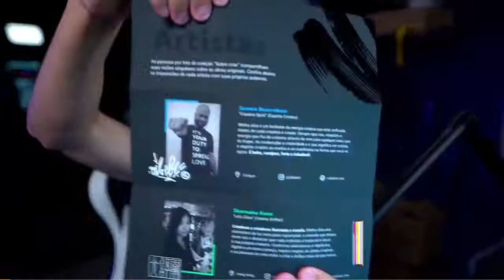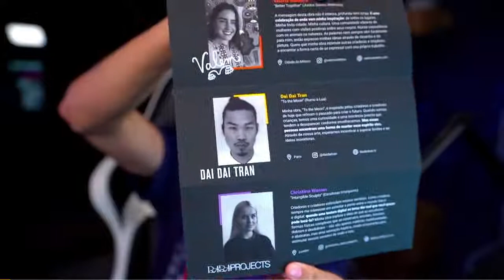CEROL RECEBE PRESENTE RARO DO YOUTUBE